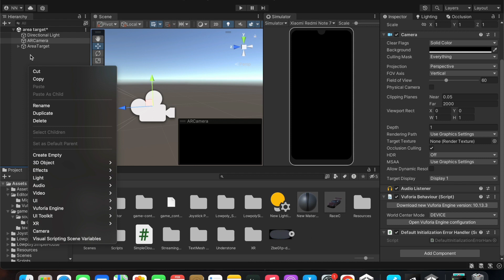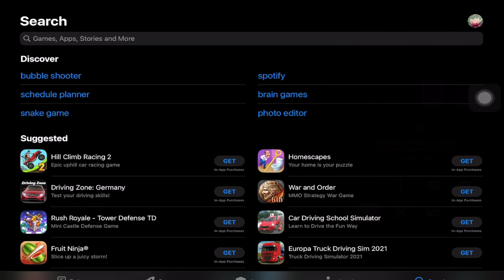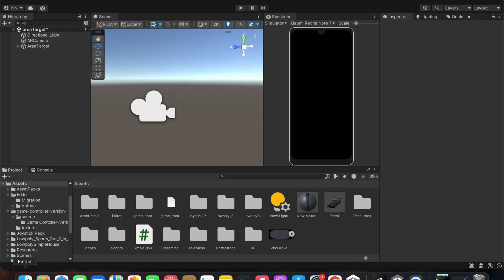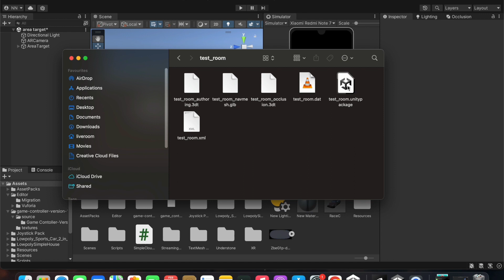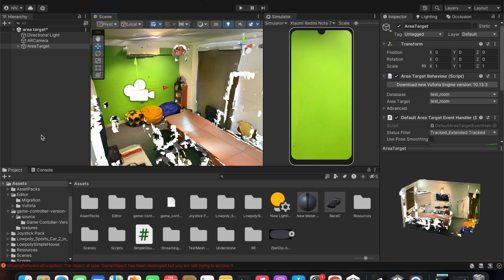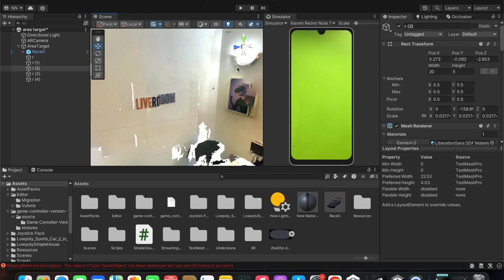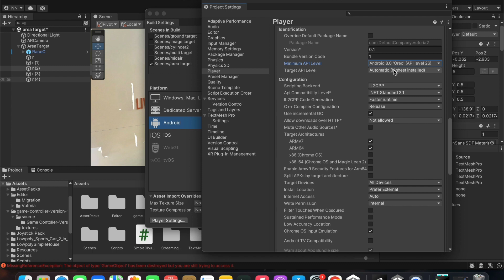Vuforia Unity Tutorial - Area Target #9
Area Targets is a Vuforia powered environment tracking feature that enables you to track and augment areas and spaces. By using a 3D scan as an accurate model of the space to create an Area Target Device Database, you can easily deliver augmentations to stationary objects in the scanned environment. This enables creating games, navigation applications, and spatial instructions that are all using the surroundings as interactive elements to be explored. Offices, factory floors, apartments, public spaces, museums, and many more areas are ideal locations for Area Targets.